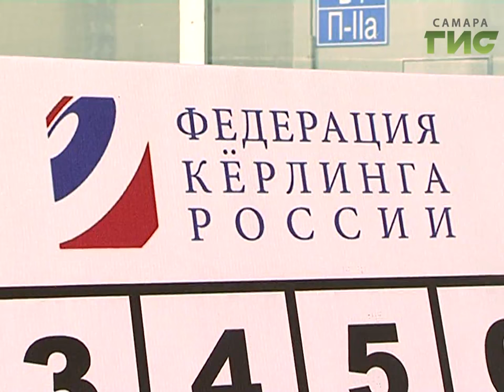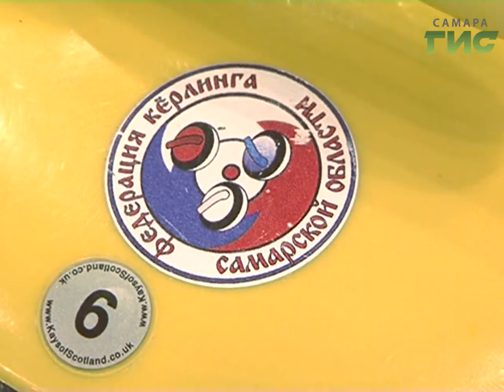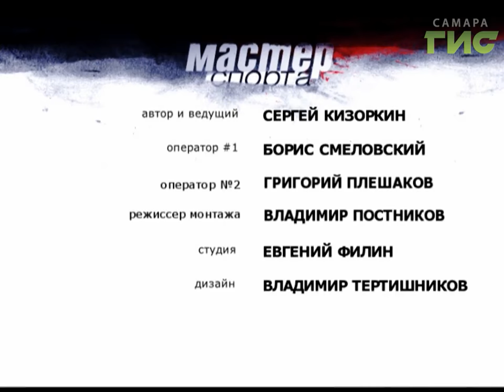"Мастер спорта" (21.02.2017)